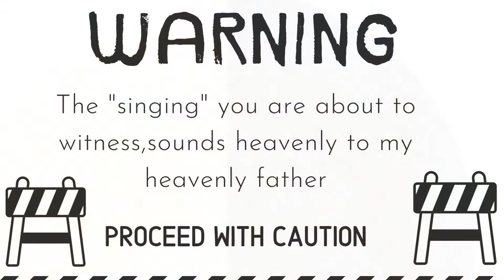Vlog #4 | Road Trip and Car Problems | DIY Yolande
😃Thank You for Liking,Subbing and Sharing😃

Lets go on our first road trip together. I Hope you enjoy this Vloggy Vlog.